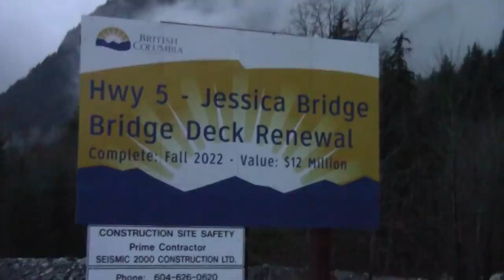Coquihalla - To Those Who Risk Helping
We live off the Coquihalla Hwy.  Bridges were washed out all around us.  Storms continue to hit us.  There is no way to drive from our home to town, it's been 16 days.  Mike and Ute are also stuck on this portion of highway with us, in their motor home.  Matt and Allan brave the steep and slippery hike in over a cliff to bring us groceries.  Mike & Ute work out a grocery drop at one of the washed out bridges.